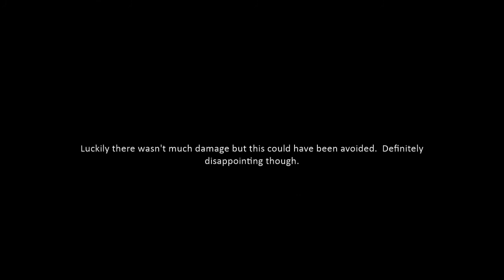Mid Ohio SCCA Regional 7/16/17 Highlights